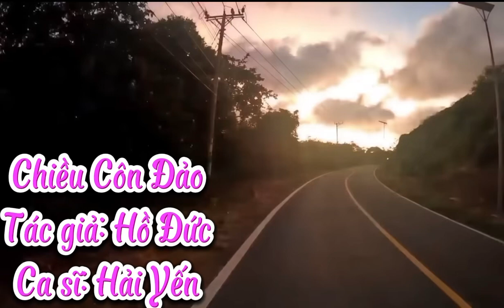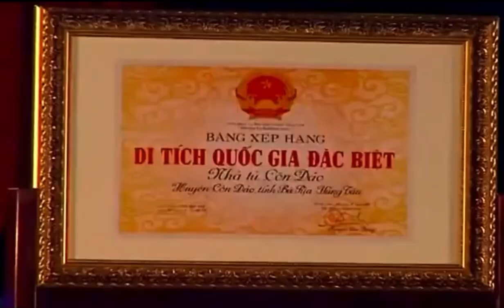Chiều Côn Đảo - Hải Yến